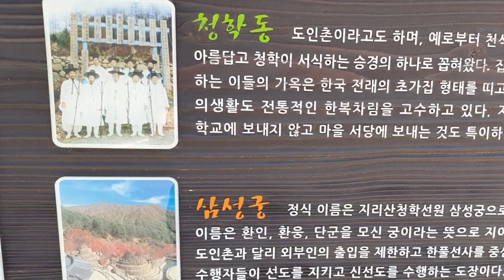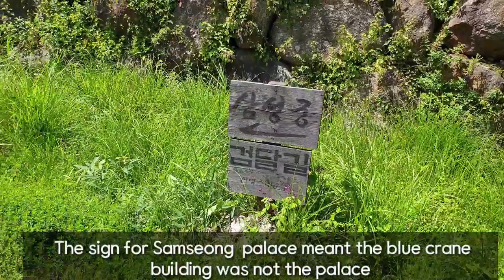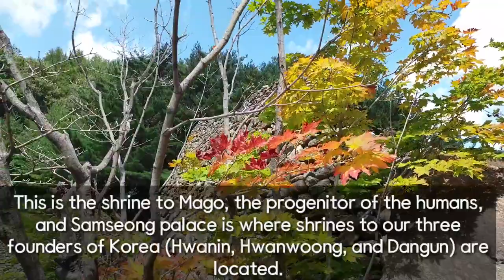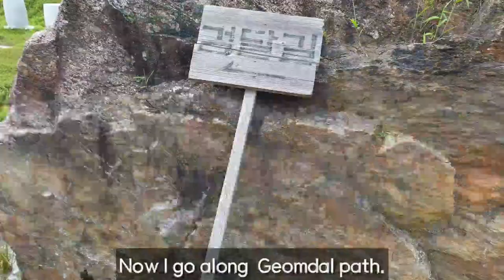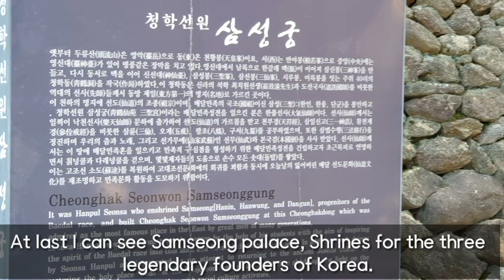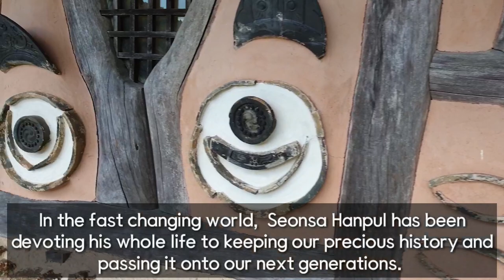Samseong Palace in Cheonghak Village - shrines and spirit of ancient Korea are kept.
This video shows Samseong Palace in Cheonghak Village where shrines and spirit of ancient Korea are kept.